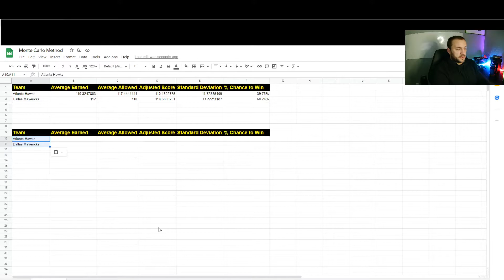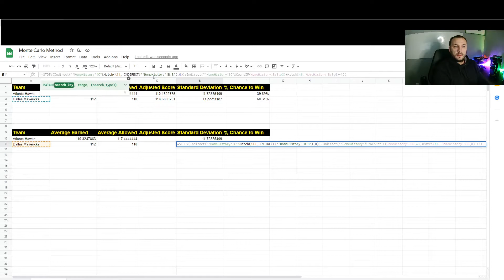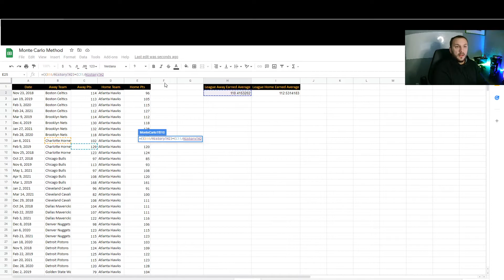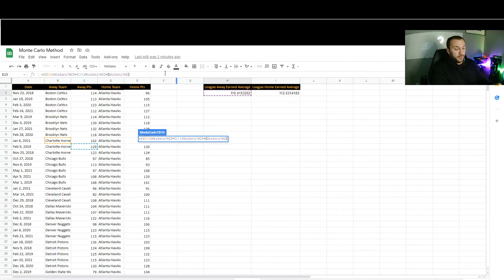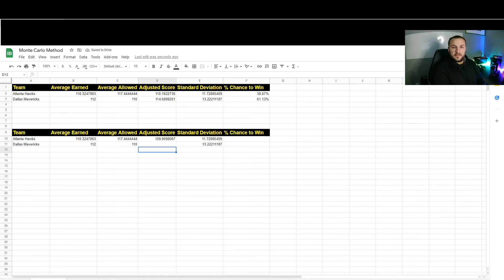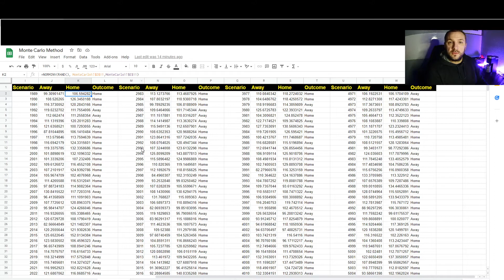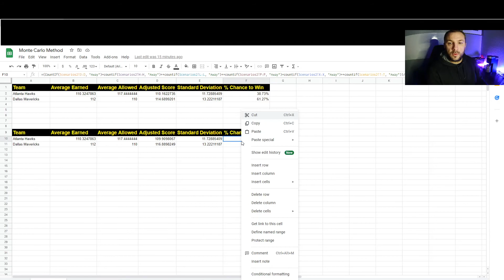Sports Wagering Model Monte Carlo 2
This version of the Sports Wagering Model for a Monte Carlo method is using much of what we worked on and learned in the first video.

Here we will be using another form of analytics which is very similar to the Poisson distribution method. This means that we are slowly building upon each thing we have learned in order to create an awesome tool bet of betting models and guides for sports wagering.

This model will work for any kind of betting, such as betting the NHL puck line, betting the NFL spread, Betting the NBA moneyline, and so on!

In this video we cover how to quickly adapt formulas and data to ensure that the you have more guidance before placing your wager with the book.

As always, do not only rely on your sports models and data models. You will want to check what is going on in the sports betting world at your sports book, with the NFL, NHL, NBA, MLB, or any other sport. Check for latest breaking news, as well as for any social media information.

Use as many tools and aids to help guide you in your decision making when placing a sports wager.